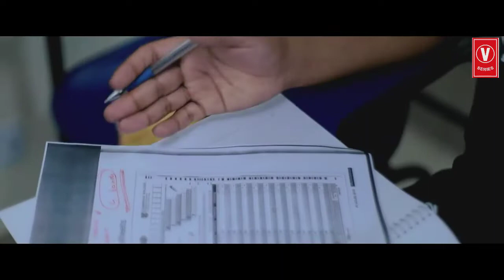Rude || Gussa Tera | Aakda ne kha layi mai || Harind srman || New Punjabi Song 2019 || V SERIES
Rude | Gussa Tera | Aakda ne kha layi mai | Harinder Samra | Nisha bhatt

Song - Rude Singer - Harinder Samra
Lyrics - Harinder samra
Music - Dreamboy Video - Avtar Singh Hans & Simrandeep Garcha Assit.
 Director - Gurinderjit Sekhon
 post production - Bigstone
 Studios special thanks - American ielts institute & Urban Theka Producer - Avtar Singh Hans
Label - V SERIES

INSTA Gurneet Dosanjh New Song WhatsApp Status || Latest Punjabi Song 2019

Need our Support🙏❤️

Keep Supporting